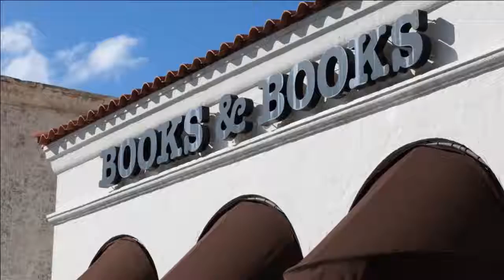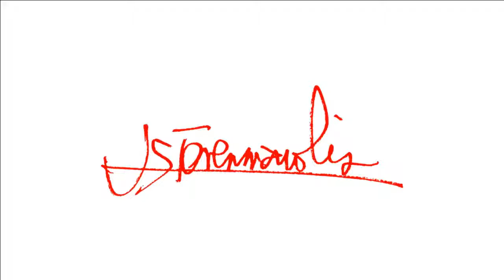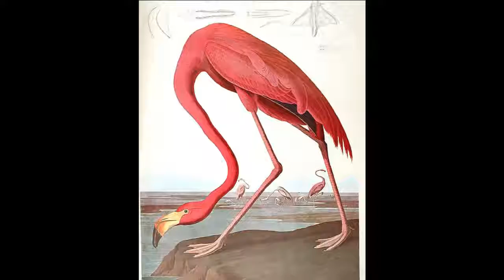BUZZ TV Network LIVE Stream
Catch the BUZZ on Buzz TV Network